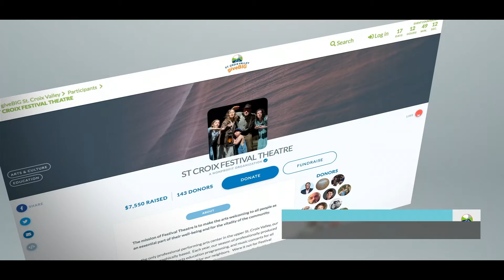giveBIG Promo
St. Croix Valley giveBIG promotion